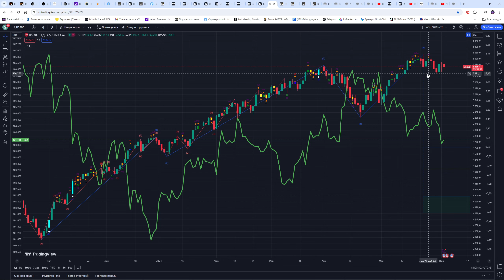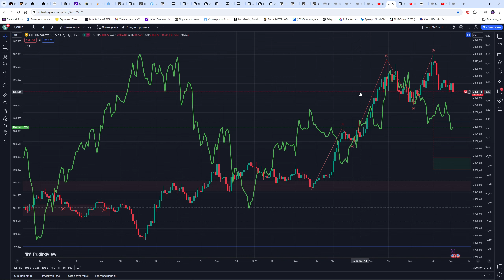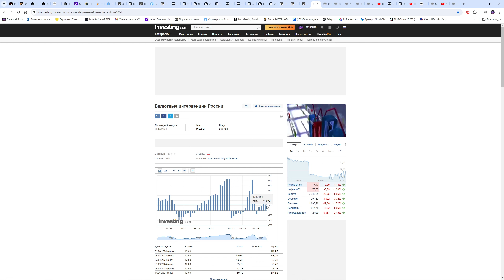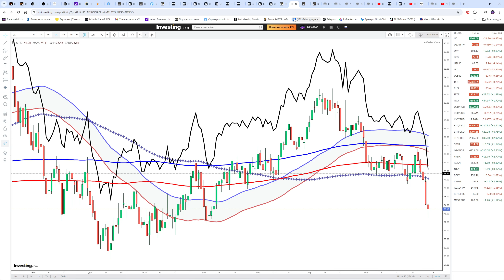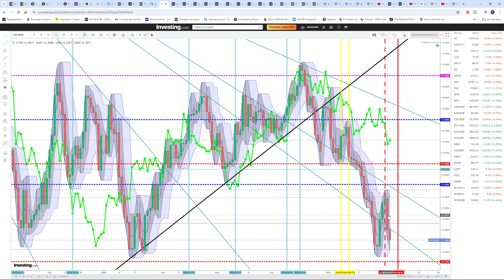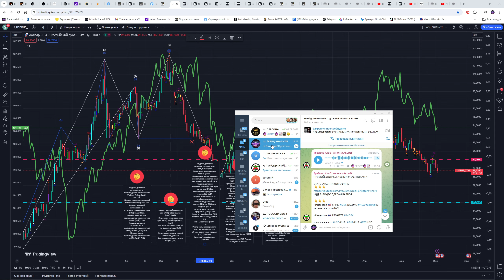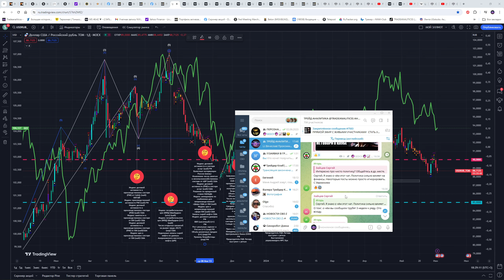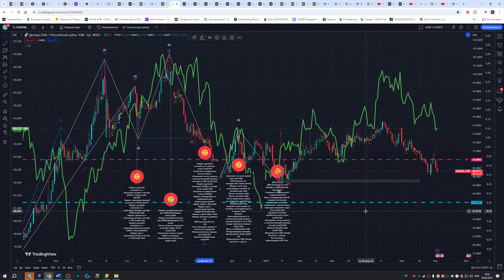ЧТО И КАК МОЖЕТ ПОВЛИЯТЬ НА КУРС ДОЛЛАРА РУБЛЯ НА ЭТОЙ НЕДЕЛЕ? КУРС ДОЛЛАР РУБЛЬ НА СЕГОДНЯ 05.06.24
НЕ ЖДИТЕ ОФИЦИАЛЬНОГО ОТ ЦБ, ЗНАЙТЕ ЗАРАНЕЕ !!! ВСЕ ВНИМАНИЕ НА ВАЛЮТНЫЕ ИНТЕРВЕНЦИИ ЦБ И МИНФИН РФ В КАКОМ ОБЪЕМЕ И СООТНОШЕНИЕ ОНИ БУДУТ НА СЛЕДУЮЩИЙ МЕСЯЦ?!! КАКАЯ СТАТИСТИКА ПО ЭКОНОМИКИ РФ ВЫЙДЕТ?  ЦБ МИНФИН ПРОДОЛЖАЮТ УКРЕПЛЯТЬ РУБЛЬ НАПРАВЛЕННО ИЛИ ТОЛЬКО СДЕРЖДИВАЮТ?!! В США СТАГНАЦИЯ !!! ЭТО ОСЛАБИТ ДОЛЛАР (DXY)? ЧТО СКАЖЕТ НАБИУЛЛИНА ЦБ РФ НА ПРЕССКОНФЕРЕНЦИИ И КАКУЮ ПРИМЕТ СТАВКУ 17 ИЛИ 18%?!! КАКИЕ БУДУТ ВАЛЮТНЫЕ ИНТЕРВЕНЦИИ ЦБ РФ И МИНФИН? ЧТО ПОКАЖЕТ ЭКОНОМИКА РФ И США? ОПЕК+ ЗАВЕРШИЛО ЗАСЕДАНИЕ КАК ЭТО ОТРАЗИТСЯ В ЦЕНАХ НА НЕФТЬ? ОТВЕТ В ВИДЕО!!!  КАК ВЫСОКО УЙДЕТ ДОЛЛАР И ЕВРО, ЮАНЬ?  КУРС ЕВРО РУБЛЬ ПРОГНОЗ НА СЕГОДНЯ 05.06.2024